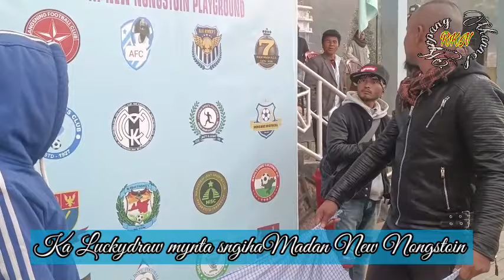Kiba jop Luckydraw mynta sngi ha Madan New Nongstoin baroh tang kiba sem jaiñ.